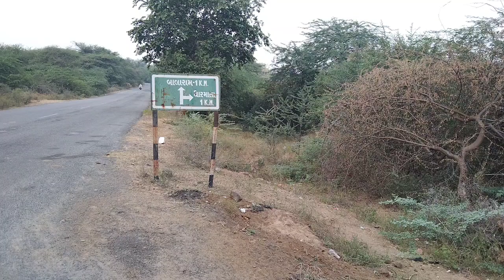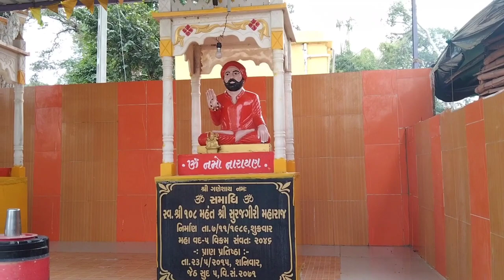राजराजेश्वरी श्री धारंबिका माताजी का मंदिर,धारमाता ||पालनपुर|shree dhaarambika mandir,dharmatma #06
ये मंदिर गुजरात राज्य में बनासकांठा जिल्ले में पालनपुर शहर से करीब 17किमी दूर है,बहुत पुराना मंदिर है.यहां बालाराम नदी पास में होकर गुजरती है।।